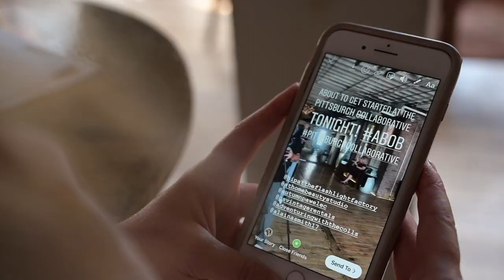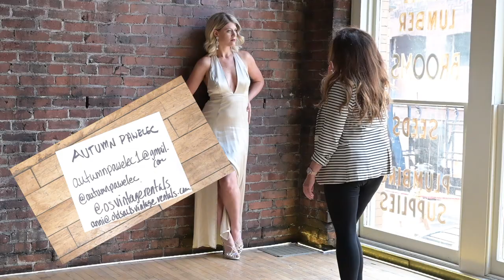The Art & Business of Boudoir Pittsburgh Collaborative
Oh. My. Goodness. This month was only number 2 of SO MANY MORE collaborative meetups to come, but this is what I’ve been waiting for! A room filled with photographers eager to learn about flow posing.
We started off the evening with drinks and a chat about what flow posing is, why it’s so awesome and how to achieve the best poses while maximizing the efficiency of flow-posing. Then we got down to the fun stuff: 4 models, dressed to the nines and all dolled up, ready for a marathon shootout.
I broke up the attendees into 4 groups and stationed each group at a model station. Each group was given a specific amount of time per photographer to take turns practicing my flow pose techniques. Each station had a folio of my favorite 3 flow poses per station and every 30 minutes, each group switched to a new station.
I was THRILLED that not only did every attendee get their own practice time with each model, but everyone got to go home with brand spanking new portfolio images to do with as they please.
Though I’m only 2 months into building this amazing photography education community, it has been one of the most gratifying and fun endeavors in all of my 15 years in the industry. So far, I’ve been able to keep this monthly meetup free, and that’s how I’d like to keep it! If you happen to have a space you’d like to donate one last Thursday of any given month, let me know—I’ll take it!
What was by far the most wonderful part of the night was watching everyone walk away just that much more confidence in their posing, a little more comfort working with a client, and having fun doing it all.
Before I go any further, I’d like to give a HUGE shoutout to HIP at the Flashlight Factory for donating their space for this event and letting us hold this gathering at their gorgeous venue! A giant THANK YOU going out to AtHome Beauty Studio for donating her amazing skills and talents to glamorize and beautify the models! A super ginormous THANK YOU going out to Old Souls Vintage Rentals for allowing us to borrow the most incredible green couch you’d ever want to see. THANK YOU for helping me get this going and for being a part of this community! So much gratitude for each of you!! And last, but certainly not least, to each of the lovely muses that donated their time to allow all of the attendees to work with you and take fab photos of you: THANK YOU THANK YOU THANK YOU! I hope you had as much fun as I did!! Autumn Rae, Alaina Smith, Krystle Coll, and Hannah Wanderlust Beauty Studio. THANK YOU!
If you’re a local Pittsburgh boudoir, beauty or editorial-style photographer looking to up your game or even just join a fast-growing, supportive and super fun community of photographers of ALL levels of experience, make sure to visit The Art & Business of Boudoir Pittsburgh Collaborative page (link in comments) to find out the monthly topics and locations of each event that will be held from 6:30pm to 8:30pm on every last Thursday of every month, yes…and it’s FREE! July’s meetup is planned, just trying to work out the location so it will be announced as soon as that is worked out!
Lastly: don't forget to snag your seats now to The Art & Business of Boudoir Conference being held in April, 2020 in Scottsdale, AZ. Link in comments!
—with Amy Capiross-Watterson Anita Buzzy Prentiss DawnJames Baird Brittany Hutchinson Kara Himich Joshua Larson Ruthie Skillman Clare Ascani Photography Clare Ascani Erica Tamburo and if I have not tagged you please tag yourself AND SHARE!